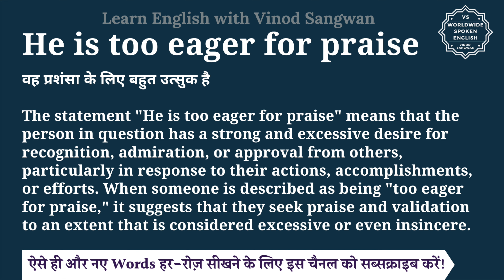He is too eager for praise meaning in Hindi | He is too eager for praise ka matlab kya hota hai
इस वीडियो में आप He is too eager for praise का हिंदी में मतलब समझेंगे और साथ में He is too eager for praise का pronunciation भी सीखेंगें यानि की आप He is too eager for praise के अर्थ के साथ साथ ये भी सीखेंगें की He is too eager for praise को कैसे बोले या He is too eager for praise को बोलने का सही तरीका क्या है |

तो बस एक मिनट में सीखिए He is too eager for praise को|
Let’s learn Hindi Meaning of He is too eager for praise in detail.

He is too eager for praise का हिंदी में अर्थ होता है
वह प्रशंसा के लिए बहुत उत्सुक है

The statement ""He is too eager for praise"" means that the person in question has a strong and excessive desire for recognition, admiration, or approval from others, particularly in response to their actions, accomplishments, or efforts. When someone is described as being ""too eager for praise,"" it suggests that they seek praise and validation to an extent that is considered excessive or even insincere.

He is too eager for praise को इन उदाहरणों से और अच्छे से समझ सकते हैं